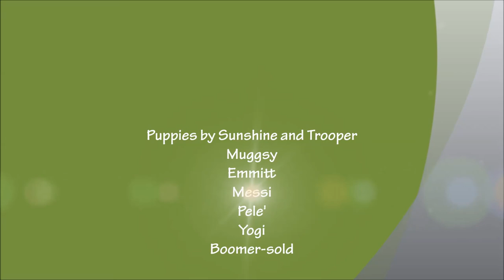Woody Creek Corgi Jan '18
Trooper and Sunshine January 22, 2018 litter.